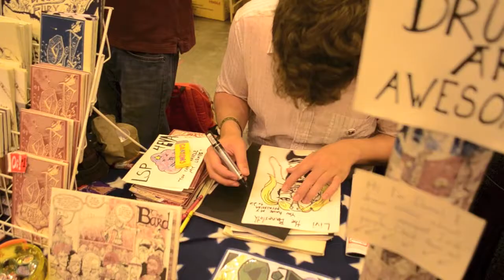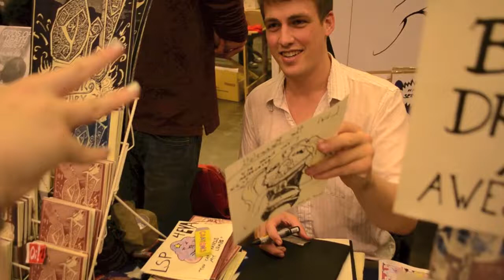★ vlog | LONDON FILM AND COMIC CON ★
Sorry I didn't film much, I was so busy omg